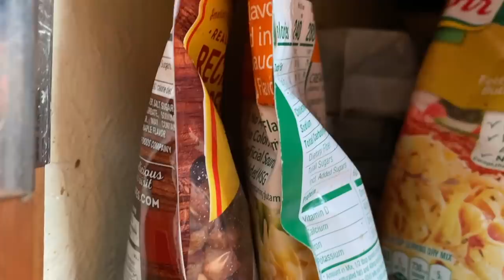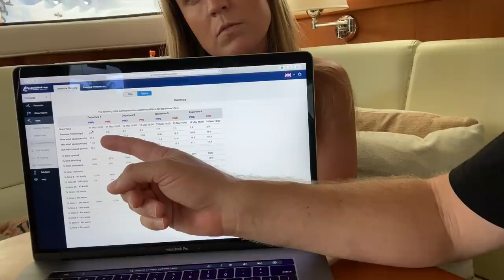She's P.H.A.T! - Lazy Gecko Sailing VLOG 176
Welcome to Season 8! We're finished with the boat work and it's time to get wet! I show you how I cool off when it's crazy hot and we get into a little maintenance! Boys, this one is fun and also informative for your ladies if you'd like to get her on the water!!

Season 7